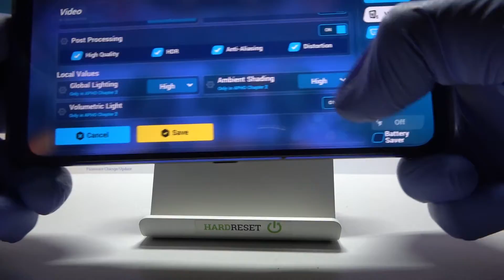Honkai Impact 3rd on Samsung Galaxy A53 5G - Honkai Impact 3rd Gameplay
If you want to check if Samsung Galaxy A53 5G is a good device for game fans, check the attached video. Check if errors, bugs and other failures will be displayed during the ongoing game. Today we will play Honkai Impact 3rd on Samsung Galaxy A53 5G, so if you are a fan of this game, you will surely be very interested in what special tricks our specialist used.

How Honkai Impact 3rd performs on Samsung Galaxy A53 5G? How to check Honkai Impact 3rd FPS on Samsung Galaxy A53 5G?  How Honkai Impact 3rd runs on Samsung Galaxy A53 5G?  How many FPS Samsung Galaxy A53 5G with Honkai Impact 3rd has? How many FPS has Samsung Galaxy A53 5G?

DISPLAY Type Super AMOLED, 120Hz, 800 nits (HBM)